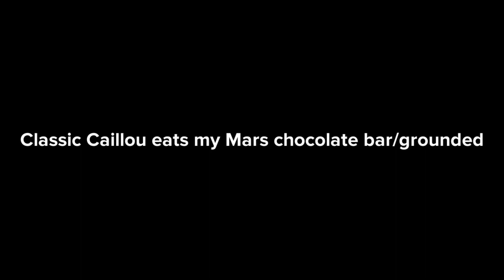Classic Caillou eats my Mars chocolate bar/grounded